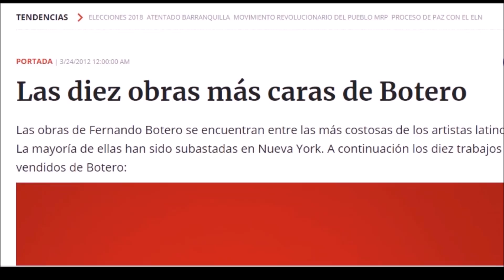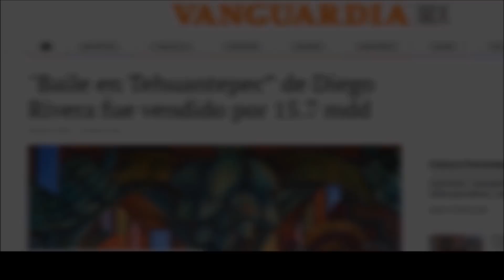EL CUADRO MÁS CARO DE CADA PAÍS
La pintura más costosa hecha en cada país.

Colabora y tendrás prioridad para elegir vídeo y promocionar tu canal